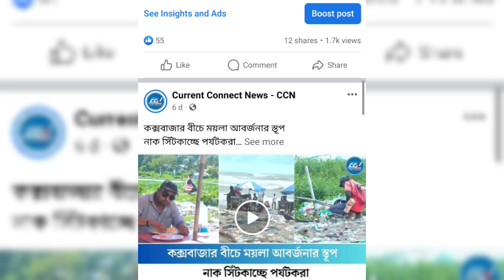অবশেষে পৌরসভার উদ্যোগে পরিষ্কার করা হলো সুগন্ধা পয়েন্টের প্রবেশ মুখের ময়লার স্তূপ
Slogan: সময়ের সাথে সত্যে
Country: Bangladesh
Language: Bengali
Broadcast area: Online